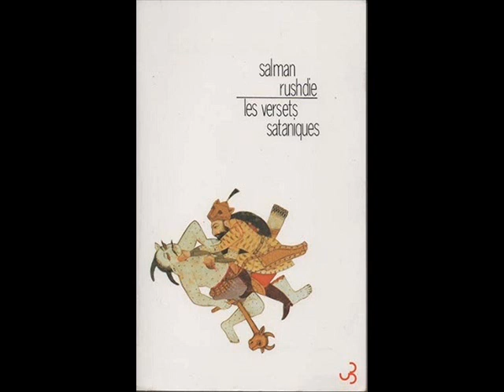Les versets sataniques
Présentation des "Versets sataniques" de Salman Rushdie, par Gérard Meudal, traducteur.